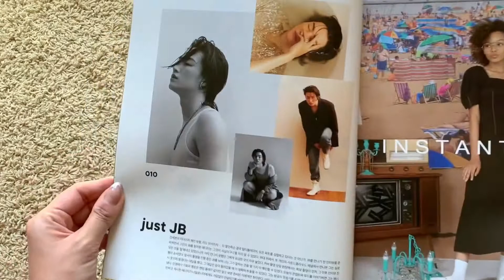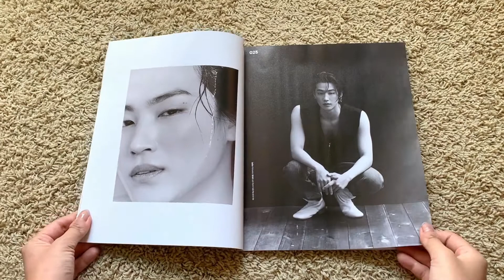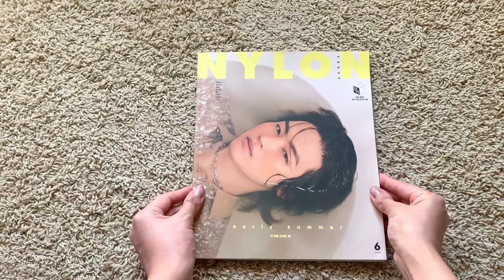JB Nylon Korea Magazine June 2020 Flip-Through + ENG TRANS | kpopholicc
more of me fangirling over JB haha but let's be honest. who wasn't tumbled by this pictorial? 👀  no one
translations and styling notes are mine. please do not take without permission